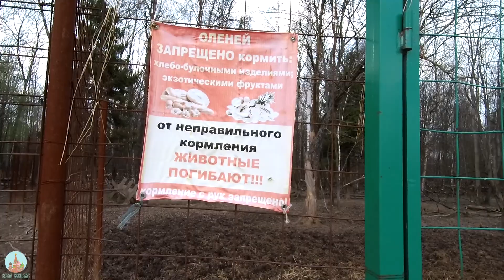Yaban Domuzları Ve Geyikler İle Bir Gün Geçirmek !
Bu hafta ailem ile birlikte moskovanın hemen dışında bulunan,doğanın içinde,kuş sesleri cıvıltılarının eşliğinde,yaban domuzlarının ve geyiklerin yaşadığı bir park'a gittik. Onları kendi ellerimiz ile besledik ve çocuklarımıza hayvan sevgisini aşılamaya çalıştık. Küçük bebek domuzlarının komik hallerini bu videoda izleyebilirsini. İyi seyirler efeem :)

Yorum yapmayı ve beğenmeyi es geçmeyin tavariş'ler :)